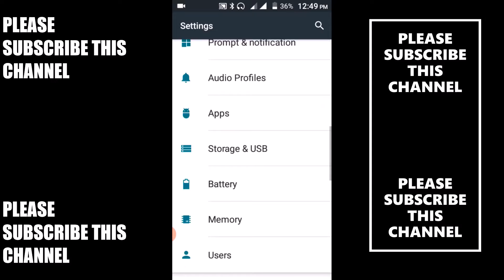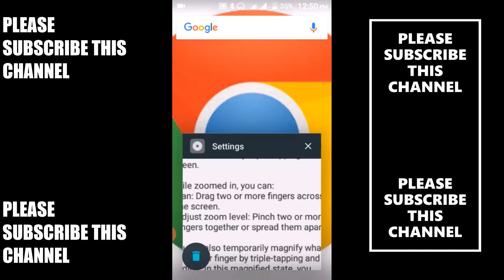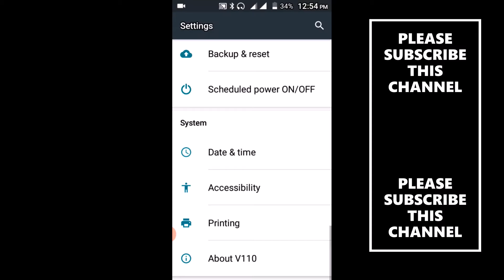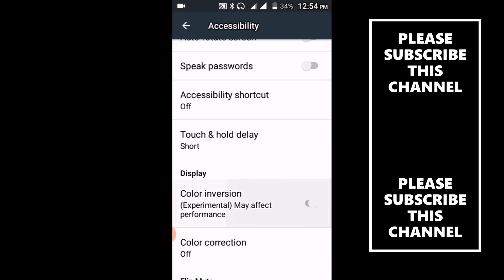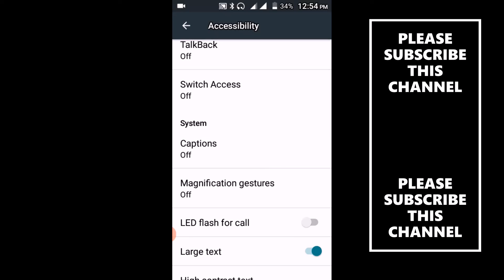Android phone most important and secret settings in accessibility|Bangla|| এন্ড্রয়েড ফোন সেটিং